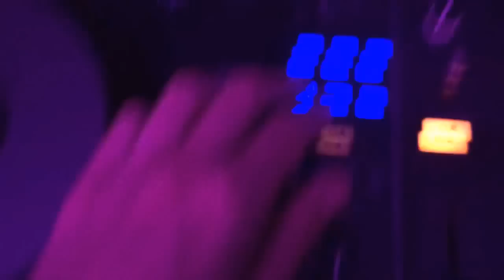Mandragora Drops Carousel Live at Savage Fest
Hi, my name is Mandragora, I am a time traveller from 1354, while I was looking for weeds in the forest I fell into a wormhole, I traveled through infinite alternate realities for like a year, after I got bored of all that cosmic stuff I decided to camp on year 2012, then I found this weird music making box and I knew something big was coming.